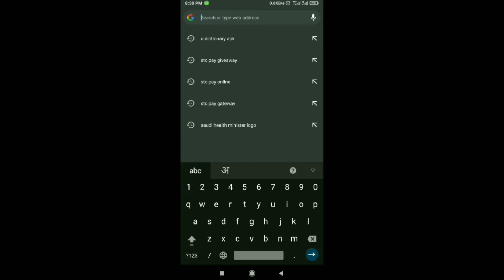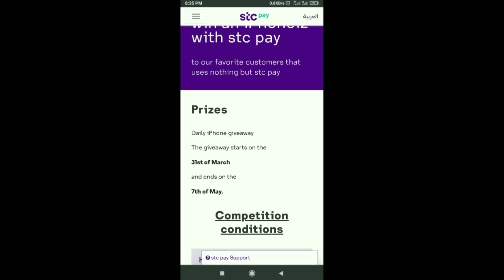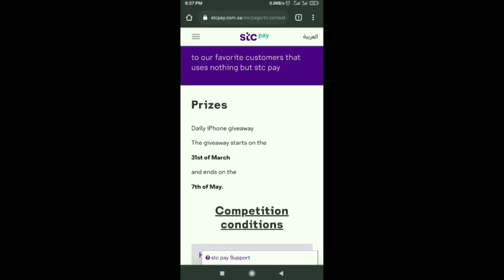Stc pay offers stc pay iphone 12 offer stc pay new offers stc pay में नया ऑफर stc pay मोबाइल ऑफर ksa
Stc pay में नया आफर आया है
Stc पाय दे रहा ह अपने user ko bahut bada offer
Har user k liye h ye offer
Agar aap  winner bante h to aapko milega ihpone12
To jaldi  kijiye kahi ye moka aapke hath se na nikal jaye
Kyo ki ye offer limited time ke liye h

Channel name . Raushan technical